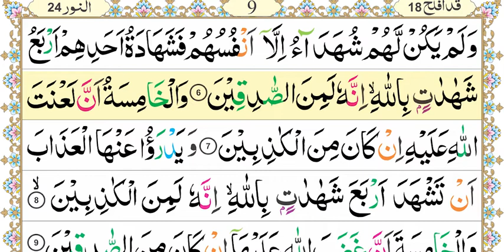Aasan Nazra Quran, Parah #18 page 08 | Zia ul Quran